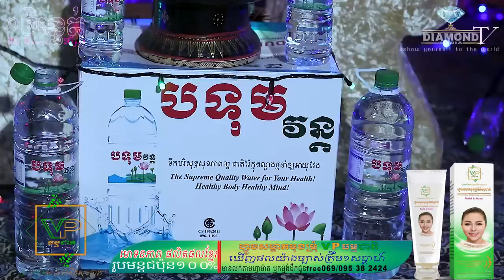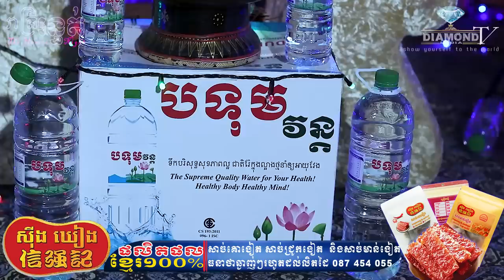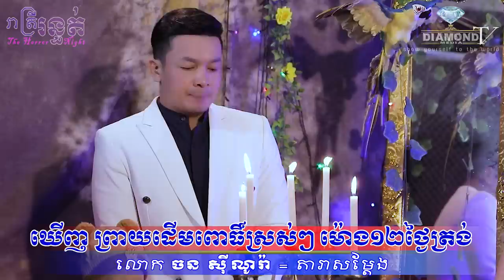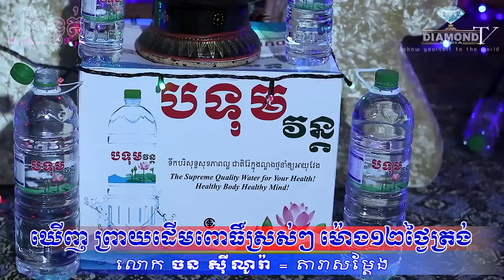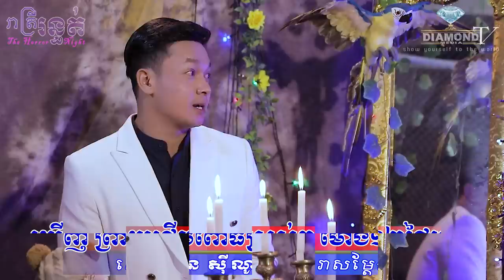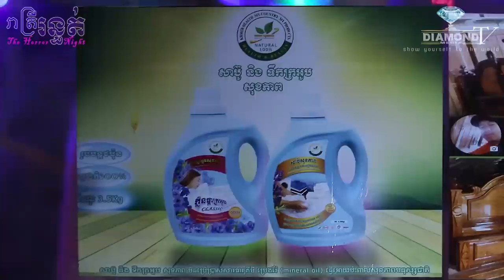ព្រឺណាស់លោកអើយ 😱ឃើញ ព្រាយដើមពោធិ៍ស្រស់ៗ ម៉ោង១២ថ្ងៃត្រង់💀🙋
👉ជួបលោក John Si Norra (តារាសម្តែង) - ឃើញ ព្រាយដើមពោធិ៍ស្រស់ៗ ម៉ោង១២ថ្ងៃត្រង់ ចូលសណ្ឋិត រយៈពេល២ឆ្នាំ
ឧបត្ថម្ភដោយ
- មីហឹរ៩៩ (សាច់ងៀត)
- ទឹករ៉ែធម្មជាតិ បទុមវន្ត
- VP ធម្មជាតិ
- សាប៊ូសុខភាព
- ផ្ទះអីវ៉ាន់
=មានផ្សាយជូន រាល់ថ្ងៃអាទិត្យ ម៉ោង 9:00 នាទីយប់ 😱💀🙋
-​សម្រាប់អ្នកដែលចង់ចែករំឡែករឿងដែលធ្លាប់ជួបផ្ទាល់
-សម្រាប់អ្នកដែលចង់ ឧបត្ថម្ភៈ
សូមទំនាក់ទំនងតាមលេខខាងក្រោមនេះ